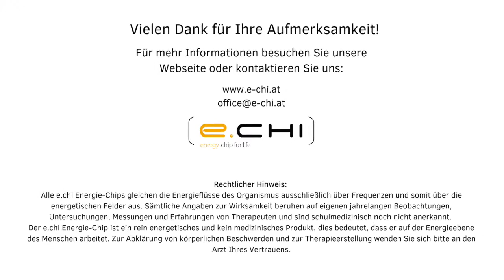Jetlag | Der SchlafFreund e-chi Energie-Chip ist Ihr Begleiter für mehr Lebensqualität!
Für Training und Wettkämpfe fliegt der Spitzensportler und Dopppelweltmeister im Rodeln Wolfgang Kindl oft durch die ganze Welt. Dabei wurde er früher oft vom Jetlag geplagt. Nun hat er den SchlafFreund e.chi für sich entdeckt und ist begeistert von der Veränderung.

Der e-chi Energie-Chip wird mit elektromagnetischen Frequenzen bespielt, die sich besonders poitiv auf den Körper auswirken. Der Chip wird am Körper angebracht. So werden diese Frequenzen vom Körper aufgenommen und bringen gestörte Energiefelder Ihrer Zellen wieder ins Lot. Frequenzstimulation ist eine alternative Behandlungsmethode, die gänzlich ohne chemische Inhaltsstoffe auskommt und ganzheitlich ausgelegt ist.

In diesem Video beschreibt Wolfgang Kindl seine Erfahrungen. Auf unsererem Kanal finden Sie noch weitere Videos von zufriedenen Kunden, sowie Messung über die Wirksamkeit.

Rechtlicher Hinweis:
Alle e.chi Energie-Chips gleichen die Energieflüsse des Organismus ausschließlich über Frequenzen und somit über die energetischen Felder aus. Sämtliche Angaben zur Wirksamkeit beruhen auf eigenen jahrelangen Beobachtungen, Untersuchungen, Messungen und Erfahrungen von Therapeuten und sind schulmedizinisch noch nicht anerkannt. Der e.chi Energie-Chip ist ein rein energetisches und kein medizinisches Produkt, dies bedeutet, dass er auf der Energieebene des Menschen arbeitet. Zur Abklärung von körperlichen Beschwerden und zur Therapieerstellung wenden Sie sich bitte an den Arzt Ihres Vertrauens.